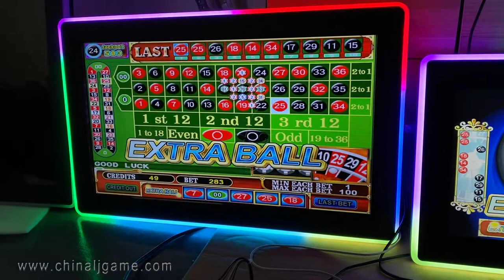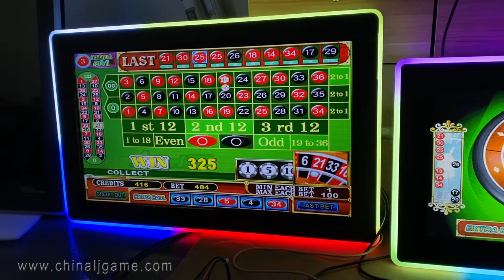American Roulette Jackpot Linking Version Slot Game For Sale